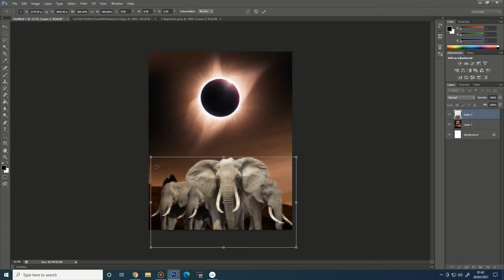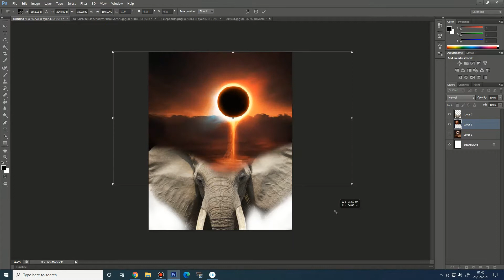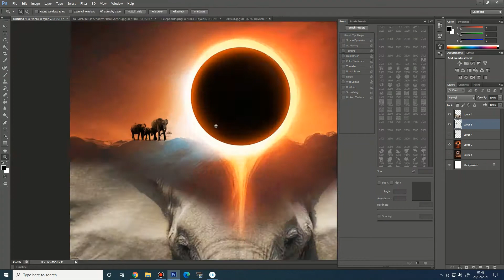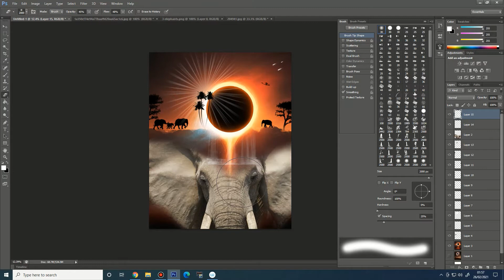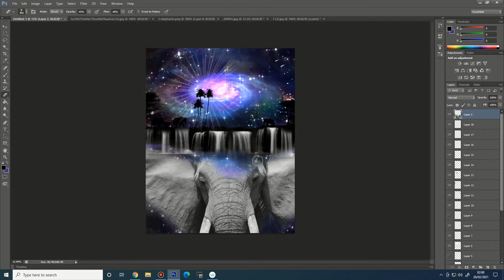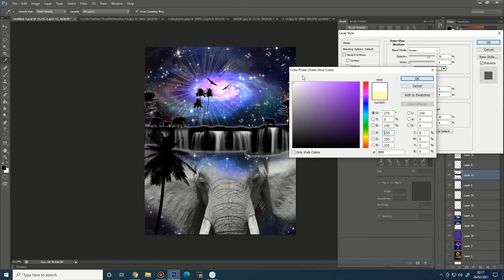elephant photo Shop